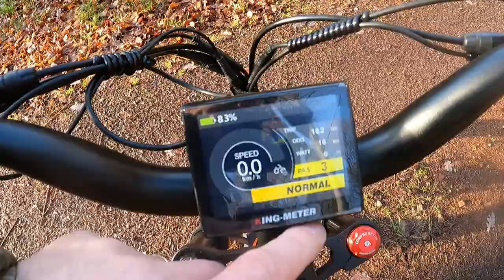Offroad E-Bike Cyrusher Kommoda, Waldbauer stellt vor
In meinem Special Video stelle ich euch mein neues E-Bike vor, ein Cyrusher Kommoda, was ich zu Kontrollfahrten der Waldlagen einsetze und natürlich zur körperlichen Ertüchtigung.
Viel Spaß!

Das Video beinhaltet keine bezahlte Werbung, sondern meine unabhängige Kaufentscheidung für ein E-Bike, wo ich euch ausdrücklich empfehle, auch viele alternative Angebote zu prüfen, um für Euch das richtige E-Bike zu finden. Zum Beispiel gibt es von KTM auch ein super E-Bike, was für meine Verhältnisse jedoch zu teuer war.
Es handelt sich auch nicht um ein Test-Video, sondern ist ein Special-Video meines Waldbauer-VLOGs in der YouTube-Kategorie "Menschen & Blogs" über die Dinge, die meine Person als Waldbauer beschäftigen. Ich bitte dies bei der Bewertung sachlich zu berücksichtigen.